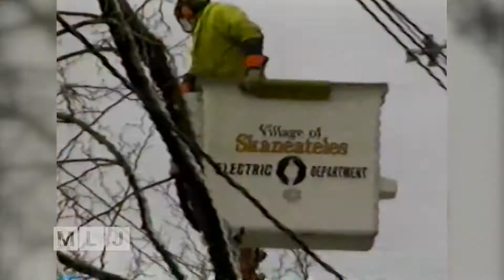Ice Storm Coverage from '98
Watch a report on the disaster by our Jack LaDuke, who in 1998 was the NY Bureau Chief for WCAX-TV.  Jack covered the storm and aftermath for weeks in January and February of 1998.